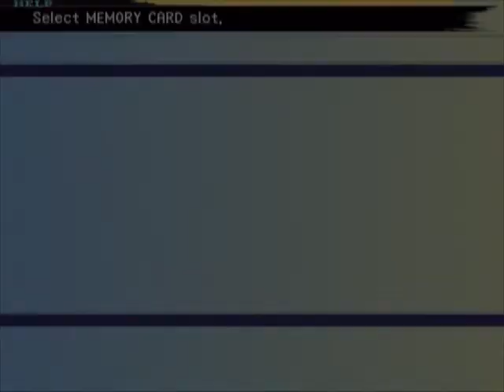Final Fantasy X PS2 Part 25 Belgemine Battle 2